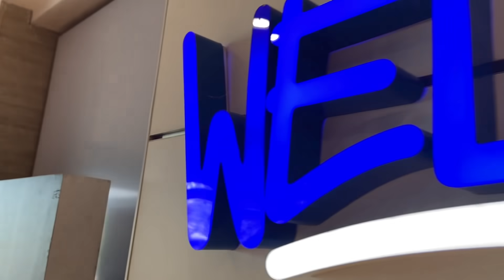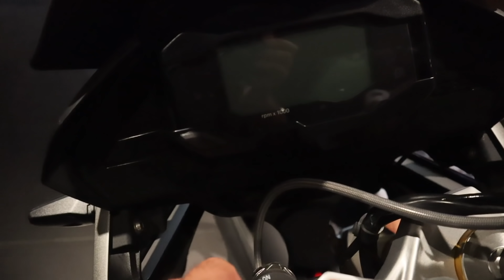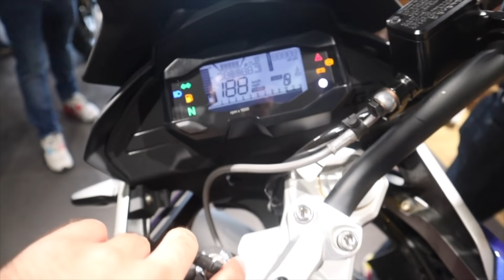THE NEW BMW G310 GS IS HERE ! 😍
VLOG- 91